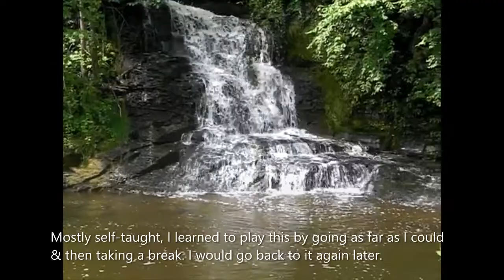Toccata - Aram Khatchaturian - Piano Cover - Video!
I practiced it on & off for about 10 years! As a mostly self-taught piano player, I learned to play this by going as far as I could and then taking a break. I would then go back to working on The Toccata and learn even more & you can too! Thank you again for watching & Have a Great Day! Keep Practicing & Keep Playing the Piano! You may also enjoy seeing my New Suzuki Micro Grand Digital Piano Video by clicking the following